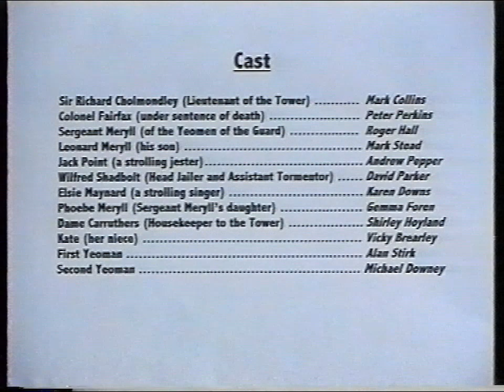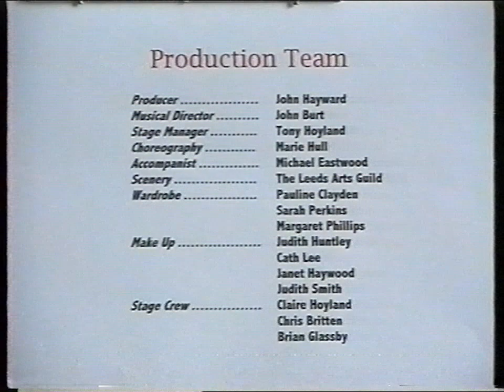Leeds G&S. The Yeomen of the Guard Act 2. 18/03/2000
An old Leeds Gilbert & Sullivan Society production video uploaded from ancient VHS tape. These great shows were performed at the old Leeds Civic theatre in front of enthusiastic G&S audiences.

The sound is good stereo but the picture is only standard definition.

Conductor. John Burt
Producer. John Haywood

Lieutenant of the Tower. Mark Collins
Colonel Fairfax. Peter Perkins
Sergeant Meryll. Roger Hall
Leonard Meryll. Mark Stead
Jack Point. Andrew Pepper
Wilfred Shadbolt. David Parker
Elsie Maynard. Karen Downs
Phoebe. Gemma Foren
Dame Carruthers. Shirley Hoyland
Kate. Vicky Brearley
First Yeoman. Alan Stirk
Second Yeoman. Michael Downey.

The full credits are at the end of Act 2.